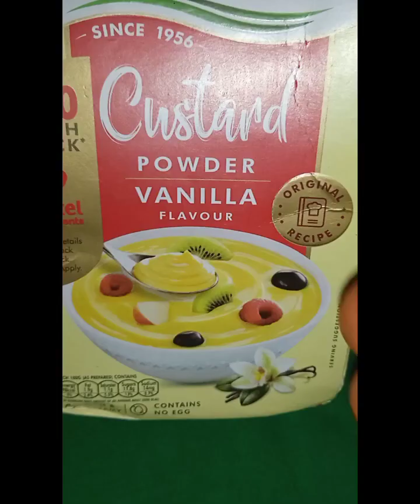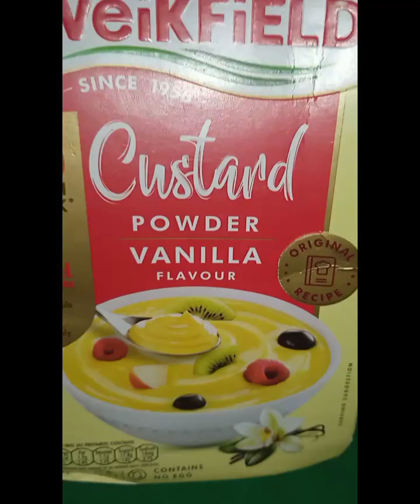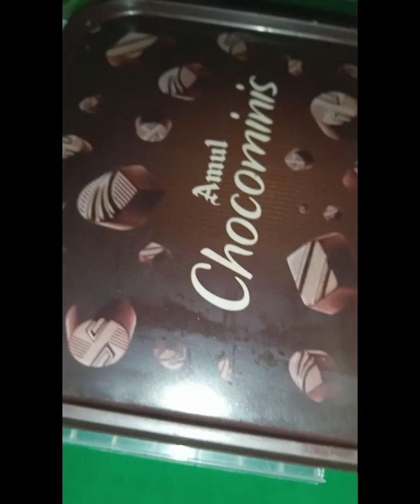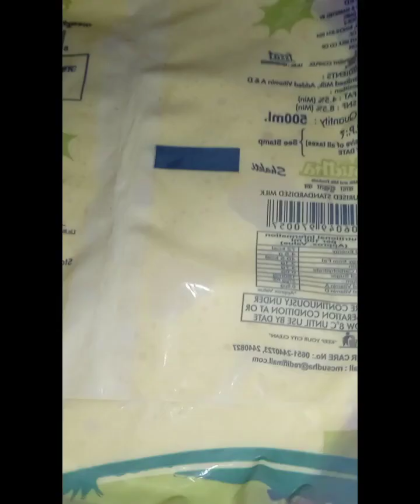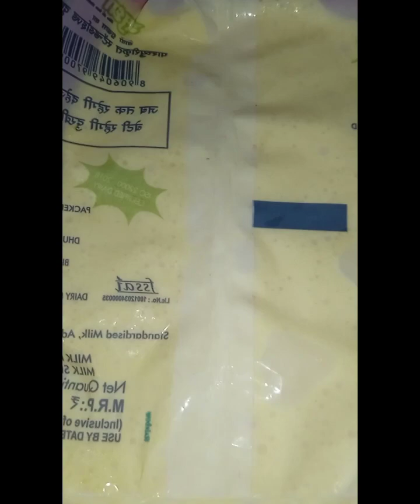😋आज बहुत मन किया इस तरह से कस्टर्ड आइसक्रीम बनाकर खाने का, मार्केट के सारे आइसक्रीम खत्म हो गए थे😱😋